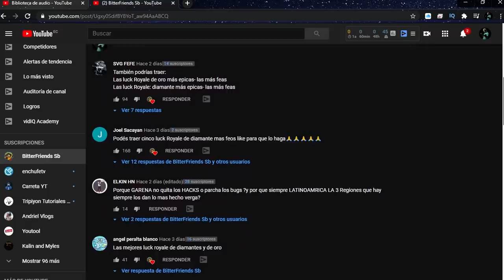TOP 5 LUCK ROYALE DIAMANTE MAS FEAS 😓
En esta ocasión hicimos caso al comentario con mas likes en nuestra publicación  de comunidad así que disfruten el vídeo de las 5 LUCKY ROYALE MAS FEAS